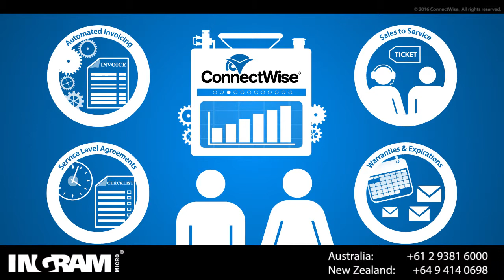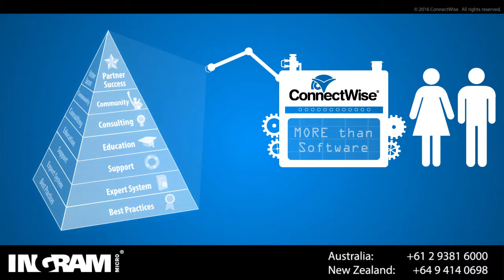ConnectWise Business Management Platform with Ingram Micro Cloud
Made for companies that sell, service, and support technology, ConnectWise is the #1 business management platform worldwide. Today, more than 80,000 users rely on ConnectWise to achieve greater accountability, operational efficiency, and profitability.